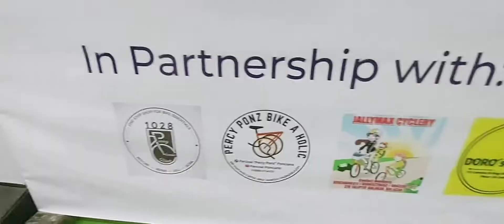BROMPTON folding bike wow sa ganda